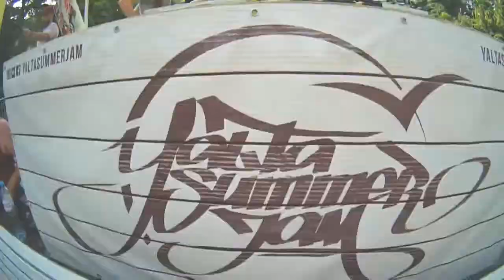Yalta Summer Jam By Powerpaul - VLOG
Roadtrip of PowerPaul from SNT Crew to Yalta in Crimea, Russia for the festival Yalta Summer Jam of South Front Crew.

July 2018
Powerpaul VLOG